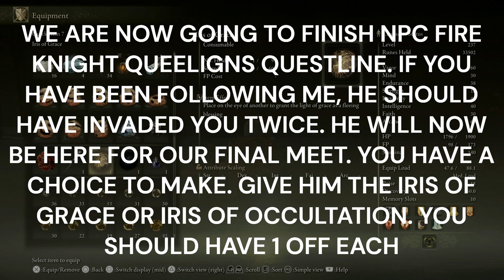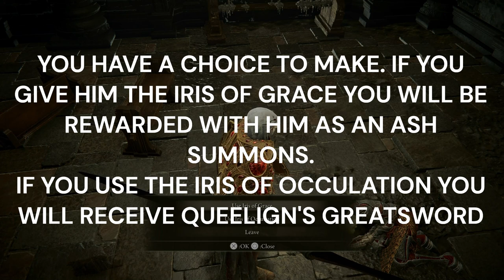ELDEN RING SHADOW OF THE ERDTREE 100% PART 35. FIRE KNIGHT QUEELIGN QUEST END. SCADUTREE AVATAR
Description:
🌑 Step into the haunting world of Elden Ring: Shadow of the Erdtree with our comprehensive Trophy Walkthrough! 🏆 Whether you're a seasoned Tarnished or a new adventurer in the Lands Between, our guide will lead you through every challenge, ensuring you achieve 100% completion

🎮 Dive into the mysterious and expansive realm of Elden Ring, where dark magic, formidable foes, and ancient secrets await. Our walkthrough provides detailed strategies for navigating treacherous landscapes, defeating powerful bosses, and uncovering all hidden treasures.

⚔️ Key Features:

Expert combat tips and strategies to conquer all enemies and bosses
Insights into hidden secrets, lore, and multiple endings
Time stamps for easy navigation through the walkthrough
Elden Ring, Shadow of the Erdtree, Trophy Walkthrough, 100% Completion Guide, Dark Fantasy, Boss Strategies, Combat Tips, Collectible Locations, Puzzle Solutions, Skill Upgrades, Hidden Secrets, Lore Guide, Trophy Hunting, Completionist Guide, PS5, PS4, Xbox Series X, PC Gaming.

🔥 Embark on an epic journey and become the ultimate Elden Lord with our Trophy Guide! Whether you're exploring dark dungeons or facing off against ancient deities, our walkthrough will ensure you're prepared for every challenge.

👍 If our guide helps you on your quest for trophies, don't forget to leave a like, subscribe for more gaming content, and ring the notification bell to stay updated on the latest Elden Ring: Shadow of the Erdtree walkthroughs, reviews, and news!

Prepare to face the shadows and uncover the mysteries of the Erdtree in Elden Ring. Will you rise to the challenge and claim your destiny as the Elden Lord? 🌌

Platinum Hunter
platinumhunter
platinum hunter
platinum-hunter

Timestamps:
00:00 INTRO
02:11 GREAT GRAVE GLOVEWORT
03:56 FIREPROOF PICKLED LIVER
05:43 EMBER OF MESSMER X 3
06:02 SLUMBERING EGG
07:22 STORMHAWK FEATHER X 3
07:56 LIGHTNINGPROOF PICKLED LIVER
08:15 NPC FIRE KNIGHT QUEELIGN QUEST END
11:24 QUEELIGN'S GREATSWORD FOR CHOOSING OPTION IRIS OF OCCULATION DURING CHAT WITH NPC FIRE KNIGHT QUEELIGN
13:00 RUNE OF AN UNSUNG HERO
13:47 EMBER OF MESSMER X 2
14:55 HEFTY BEAST BONES X 3
17:04 SOMBER SMITHING STONE (5)
17:30 WELL-PICKLED TURTLE NECK
18:05 SITE OF GRACE - SUNKEN CHAPEL
18:53 GHOST GLOVEWORT (1)
19:33 CRAB EGGS X 2
20:40 MANTLE OF THORNS SORCERY FOR KILLING TREE SPIRIT ENEMY
21:21 SOMBER SMITHING STONE (5)
22:48 SHADOW REALM RUNE (5)
24:45 IRIS OF OCCULTATION FOR KILLING TREE SPIRIT ENEMY
25:10 STRING X 6
25:25 RADA FRUIT X 4
25:47 KUKRI X 6
26:00 SMITHING STONE (4) X 4
26:18 CRAB EGGS X 2
27:57 DEATH MASK HELM FOR KILLING FIRE KNIGHT ENEMY
29:42 SHADOW SUNFLOWER X 3
30:04 FIRE KNIGHT'S SEAL
32:48 SCADUTREE FRAGMENT
33:38 BATTLEFIELD PRIEST'S COOKBOOK (1)
34:54 SITE OF GRACE - TREE-WORSHIP PASSAGE
35:55 IRIS OF GRACE
36:18 MARIKA'S RUNE
36:54 SITE OF GRACE - TREE-WORSHIP SANCTUM
38:01 BOSS - SCADUTREE AVATAR
46:23 REMEMBRANCE OF THE SHADOW SUNFLOWER AND MIQUELLA'S GREAT RUNE FOR BEATING BOSS - SCADUTREE AVATAR
48:03 SITE OF GRACE - SCADUTREE BASE